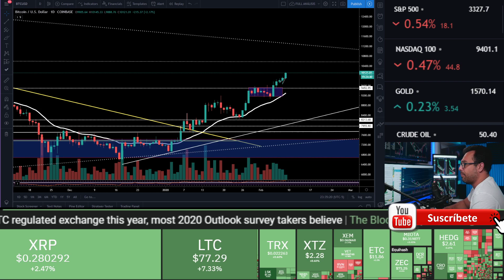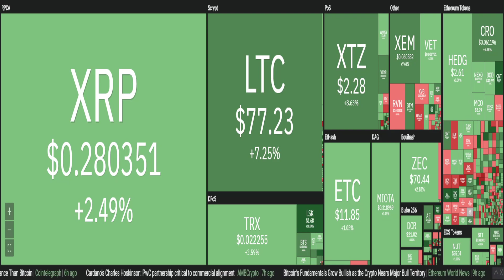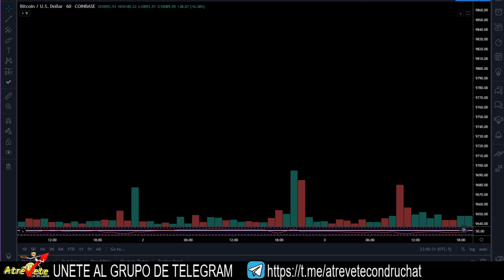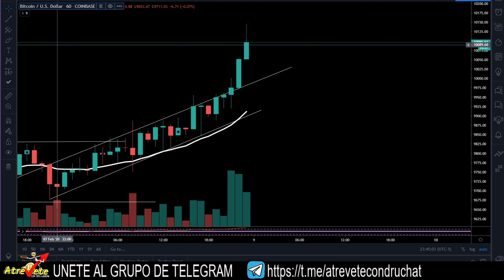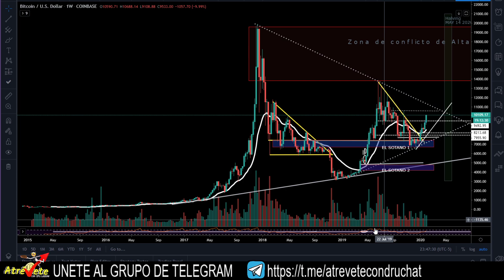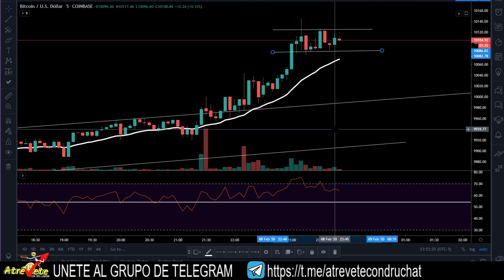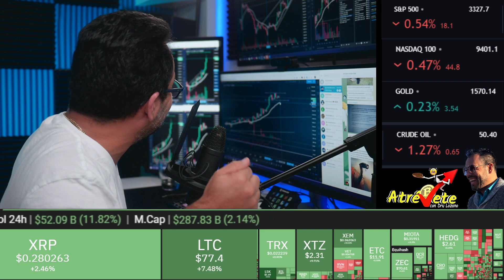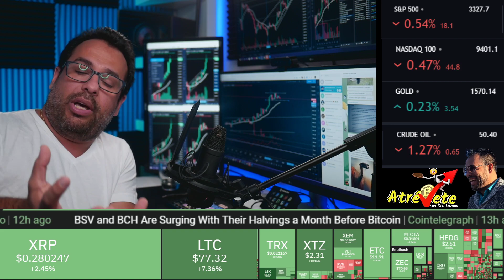BITCOIN ANÁLISIS TÉCNICO, EL PRECIO DE BTC PREDICCIÓN ROMPE $10,000. CUIDADO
hoy es sabado 8 de enero, y vamos a hablar sobre el precio de bitcoin, en este video analizamos la gráfica de bitcoin y traemos algunas noticias y señales que nos pueden ayudan a determinar el comportamiento de esta cripto moneda.
en este video como todos los de más vamos a hacer el análisis técnico de bitcoin, para predecir o mejor dicho proyectar los posibles niveles de precio que podría tener el bitcoin en los próximos días

bitcoin esta mas alcista que nunca. rompe la barrera de los 10,000 y encuentra rechazo en los 10100 pero que significa todo esto, que debemos hacer

Robin Hood Free stock Link tu recibes una Acción y yo recibo Otra Acción.

Trading View abajo esta un Refer link que es la Plataforma que recomiendo para estudiar las Gráficas: